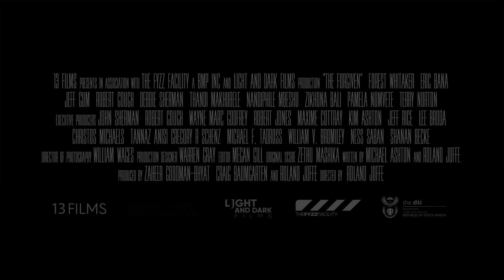THE FORGIVEN trailer | BFI London Film Festival 2017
Forest Whitaker and Eric Bana are extraordinary as Desmond Tutu and Piet Blomfeld in this tense political drama.